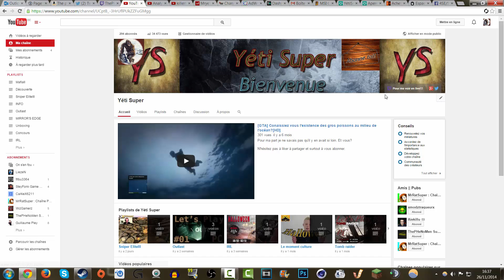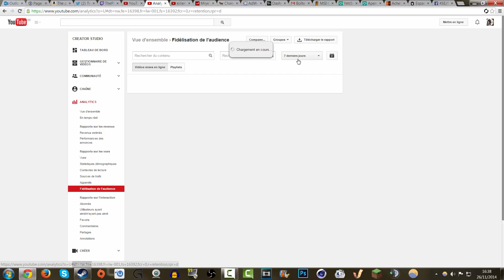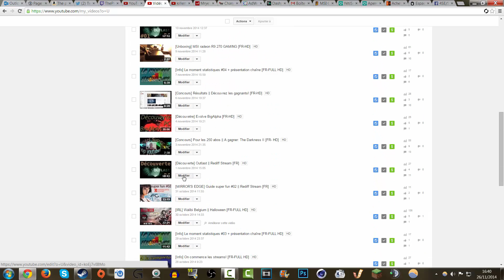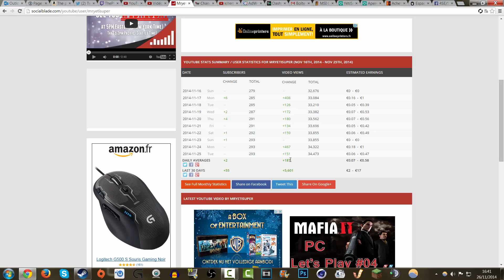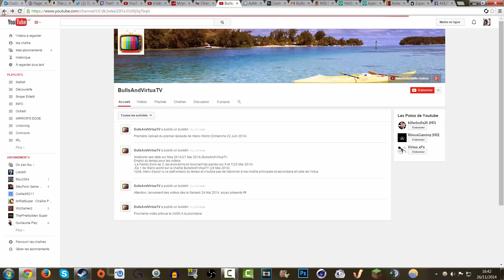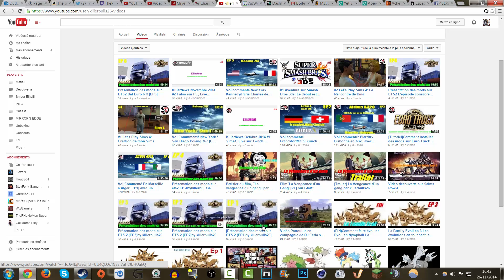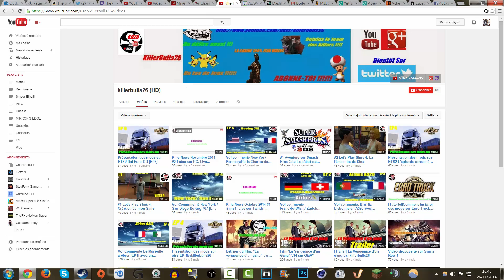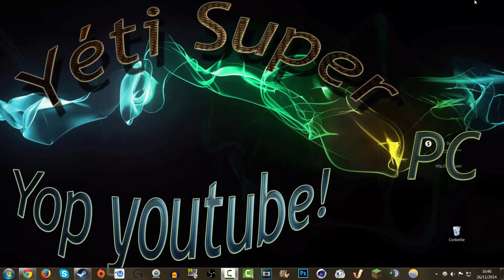[Info] Le moment statistiques #07 + présentation chaîne [FR-FULL HD]